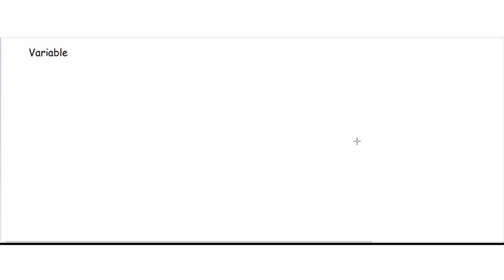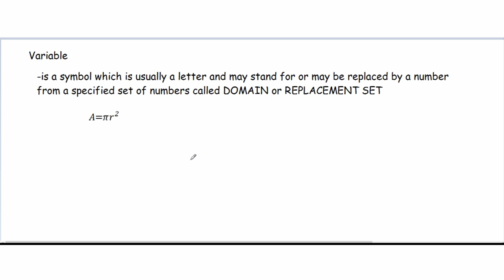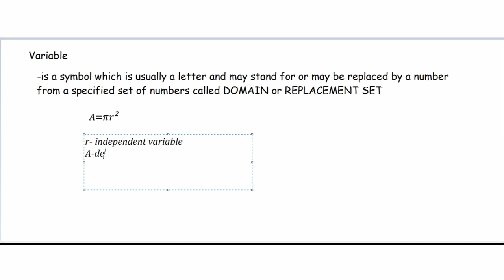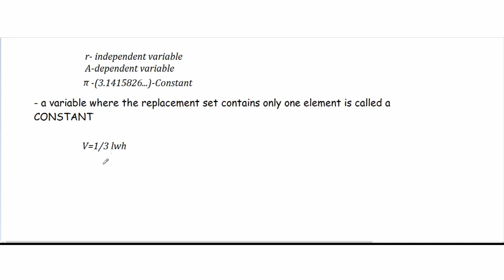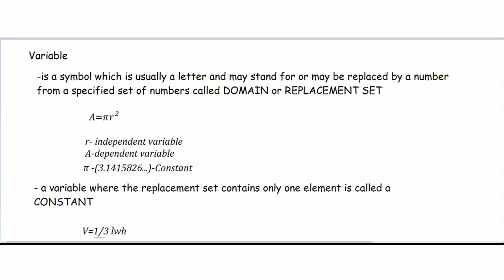VARIABLE : DEFINITION AND EXAMPLE || TAGALOG MATH TUTORIAL||TEACHER WENG MATH